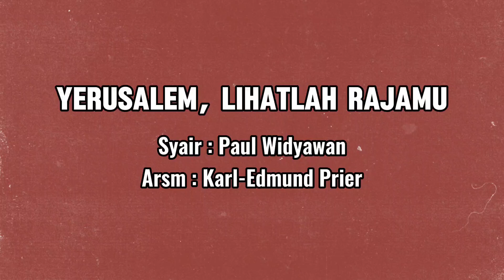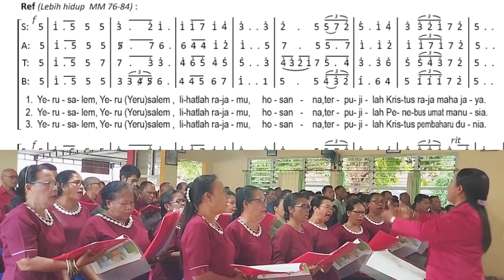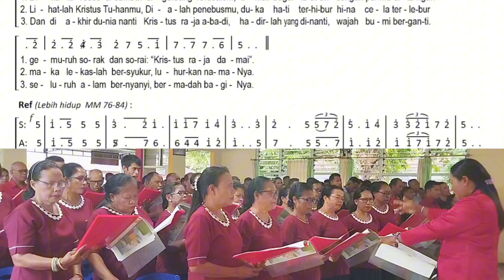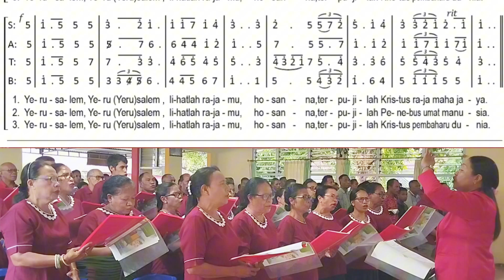Yerusalem, Lihatlah Rajamu - Gematrus Tukuneno (Misa Minggu Palma)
Judul : Yerusalem, Lihatlah Rajamu
Syair  : Paul Widyawan
Arsm  : Karl-Edmun Prier
Kor      : Gematrus Tukuneno
Lokasi : Lapas Klas IIB Atambua

Dinyanyikan sebagai lagu pembukaan pada misa minggu palma 24 Maret 2024 pukul 06.00 WITA. Misa dipimpin oleh Pastor Paroki Santo Petrus Tukuneno, Rm. Servasius Naben, Pr dan dihadiri oleh para warga binaan lapas serta umat sekitar